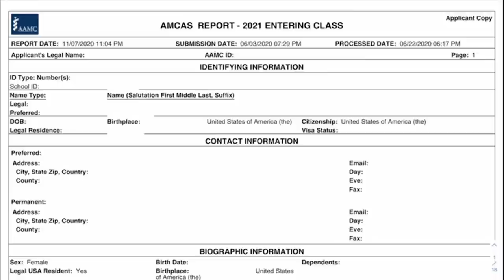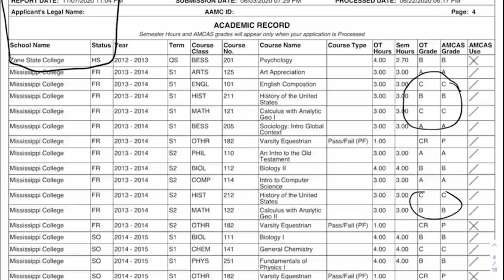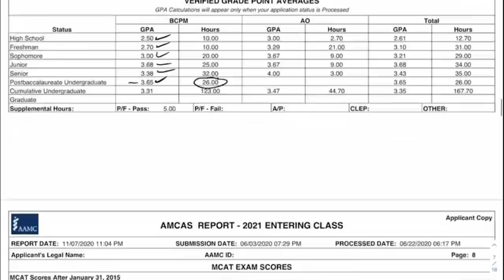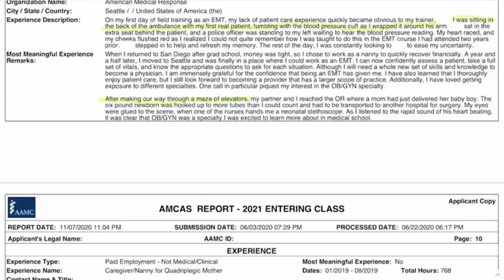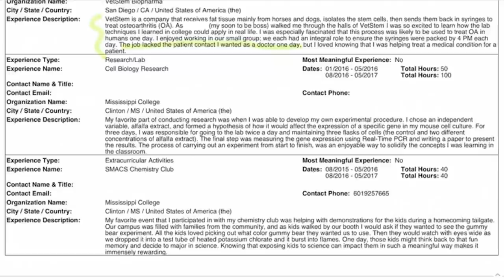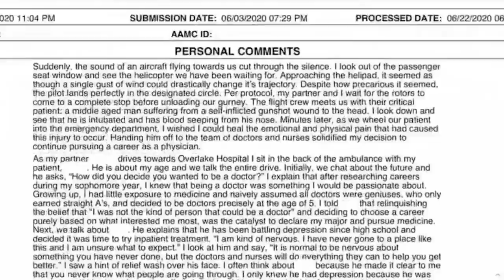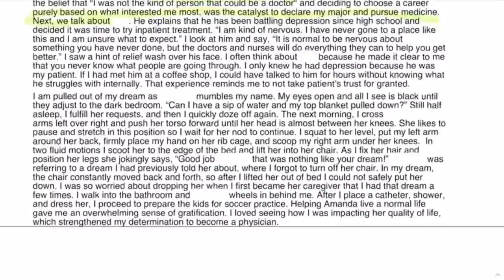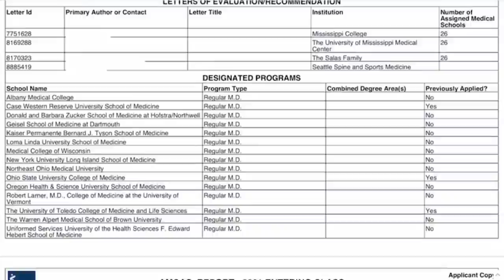Full AMCAS Breakdown of a Successful Reapplicant With 3.35 GPA | Mission: Accepted S1 E3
This med school reapplicant has had a very successful 2020 application cycle. Let's take a detailed look at her AMCAS application: Grades, MCAT scores, activity descriptions, personal statement, school list, and the rest!

Mission: Accepted features successful med school applicants. We dive into their full applications, looking at specifically what worked well, along with what they could've done even better.

To apply to be featured on Mission: Accepted, fill out the application

Our discussion of this week's student's app covers points like:

• Why she thinks she was so successful this application cycle.
• Her results when only applying to 4 med schools the first time, versus this time applying to 26 MD schools and 4-5 DO schools.
• Her institutional action for an alcohol violation in college.
• How poor performance in Dual-Enrollment classes from high school can hurt you as a premed.
• Why she struggled with grades early in college, getting quite a few Cs and Bs.
• Is it bad to leave a graduate program or postbac program without finishing it?
• How to explain bad grades in your med school application or secondary essays.
• How she went from a 509 MCAT to a 516 MCAT.
• Can a good MCAT score "offset" a lower GPA?
• Why storytelling can be so refreshing in the activities section, and how she did a great job with that.
• How you can split up your activities into multiple entries to separate out clinical hours from non-clinical hours.
• What medical school interviewers asked her about her activities.
• Why I recommend not focusing on the negative in your activity descriptions.
• A small application mistake that can sometimes lead medical schools to not see all of your extracurricular hours.
• A full breakdown of her personal statement and what I think she did best.
• One of the most cliche ways to start a personal statement (and why I'm glad she didn't do it).
• How she actually enjoyed her med school interviews and had fun with them.

We follow a similar format with full, detailed application breakdowns